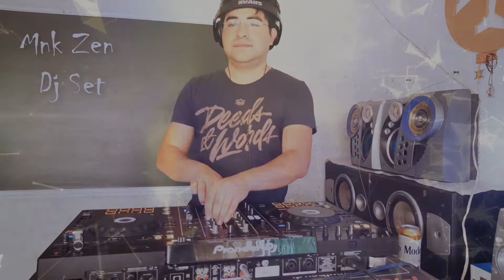Techno Set Ag 20 Mnk Zen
A. Balter - Frank ( Perfect Stranger Remix )
Danalog - Ol' Paapsh
Digital Committee - La Pression
Gabi 2B - Hippie Hang Out (Original Mix)
Diamandy - Novel Before Sleep (Carbon Mac N Cheese Mix)
Luis M - Yaguar (Original Mix)
Luis M - Embrace the Fear (Original Mix)